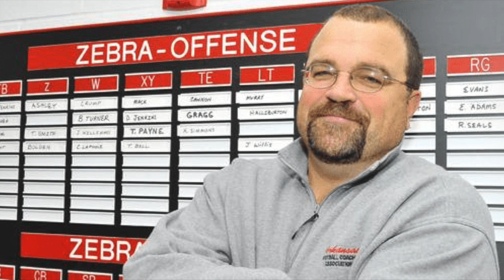Bolding brothers, head coaches of White Hall and Parkview, set to clash